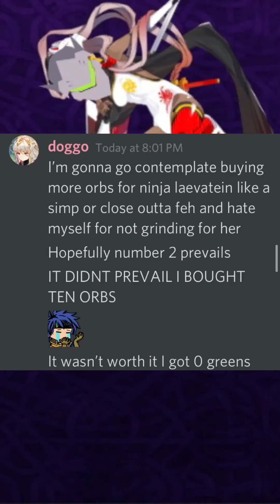[FEH] Ninja Laevatein vs the world